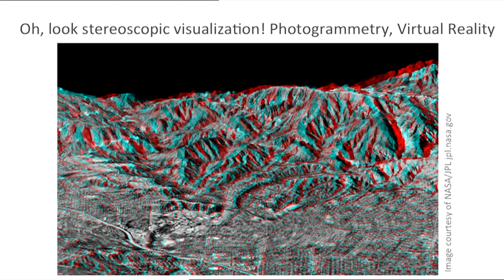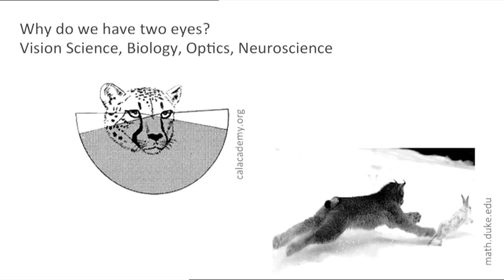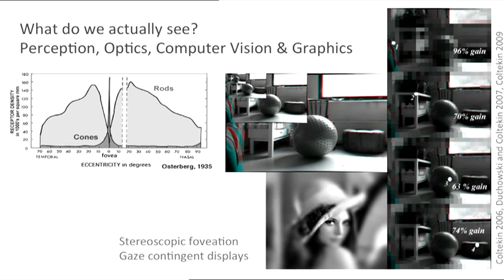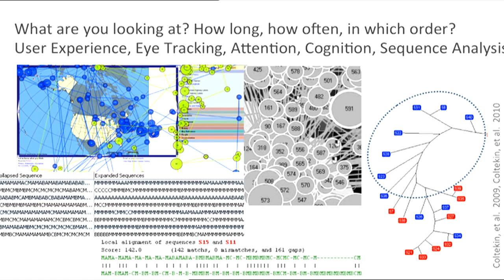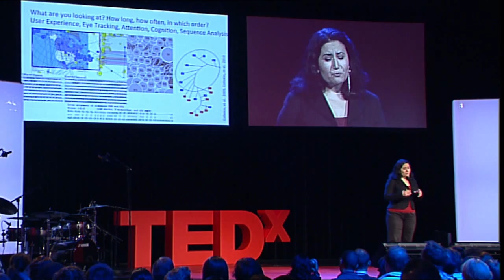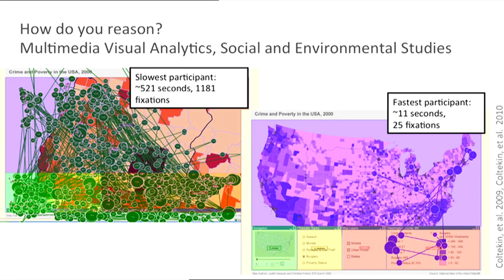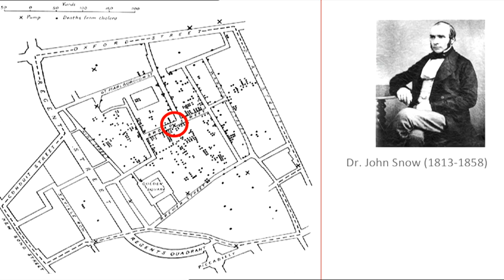TEDxZurich - Arzu Çöltekin - Interdisciplinary science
In today's academic culture, doing science usually means having a specialization. An in-depth, focused knowledge of a particular topic is essential for an individual to contribute in research, otherwise we may be reinventing the wheel all too often. However, researchers with interdisciplinary interests may see connections between unusual subjects as they cross boundaries and transfer knowledge; enhancing the collective wisdom. Dr. Arzu Çöltekin tells us how vision science, image and video processing, spatial perception and cognition, eye tracking, DNA sequencing, visualization, human computer interaction and geography come together in one research agenda.

Arzu Çöltekin, Senior Researcher at Department of Geography in University of Zurich
Arzu works in the Department of Geography in University of Zurich as a Senior Researcher and Lecturer. Arzu has lived and worked in interdisciplinary teams in shorter and longer stretches of time in five different countries; her home country Turkey, The Netherlands, Finland and Canada. Not surprisingly, she travels a lot and takes lots of photographs.